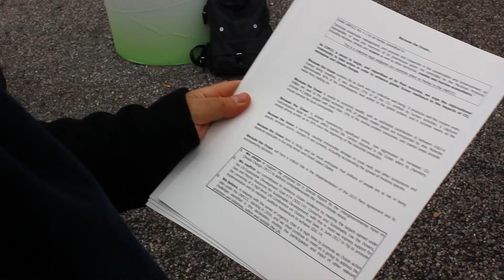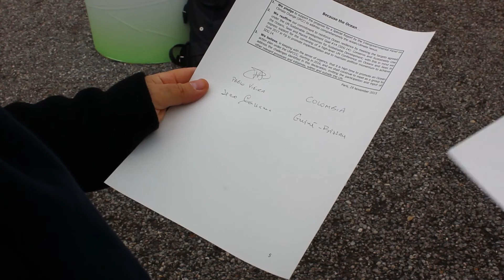Rémi Parmentier, Deputy Executive Secretary, Global Ocean Commission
Rémi Parmentier talks about protecting the ocean through the Because The Ocean Declaration.